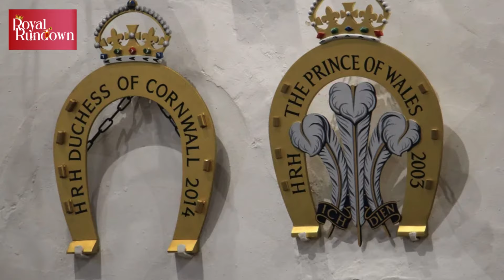Royal Family | Prince Edward and Sophie Make Historic Visit to Queen Elizabeth's Memorial Statue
Royal Family | Prince Edward and Sophie, the Earl and Countess of Wessex, have made history as the first royal couple to visit Queen Elizabeth's memorial statue! This heartfelt tribute marks a special moment in the British Royal Family's history.